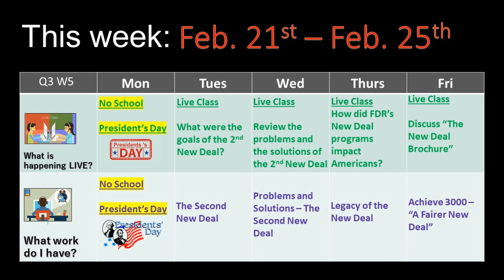Q3 W5 USH ‑ Made with FlexClip